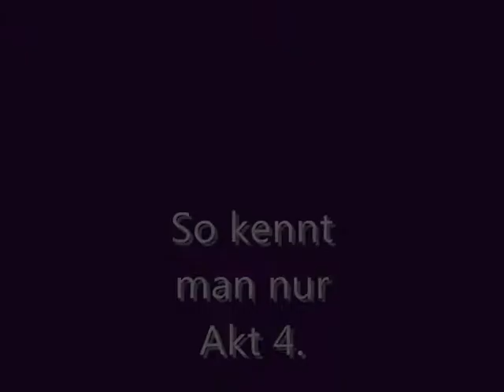Nostale Akt 4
Akt 4 Power xD ღ